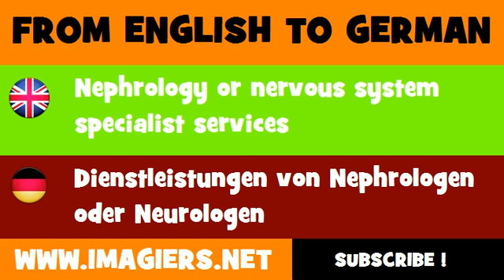DEUTSCH ENGLISCH = Dienstleistungen von Nephrologen oder Neurologen